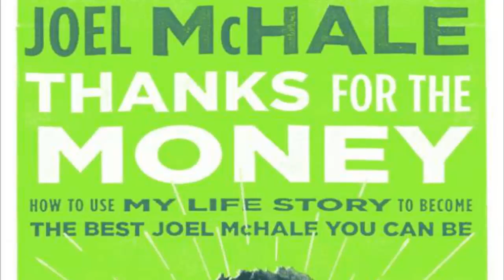Actor Joel McHale celebrates his talents in ‘Thanks for the Money’